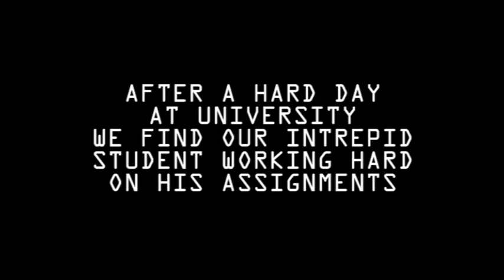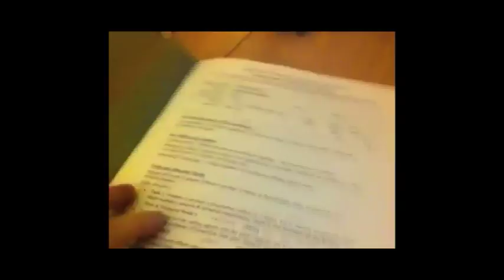A Students Life Final Cut.mov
This is my second VSS movie which tell the story of how some people see students and how they live their day to day lives (This is a kind of comedy and not a sweeping statement)